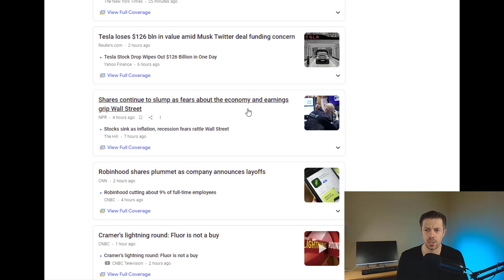Stock Selloff - Is Recession Coming